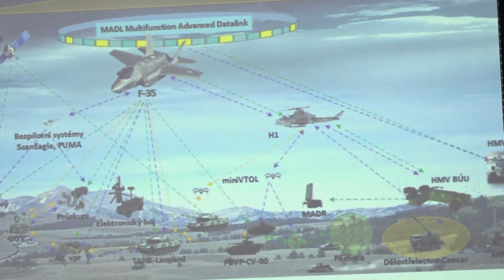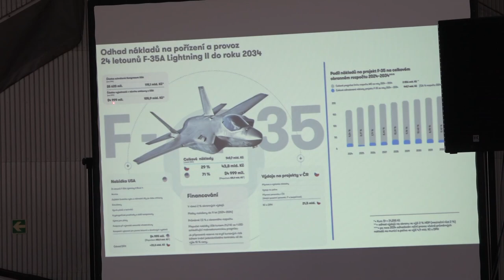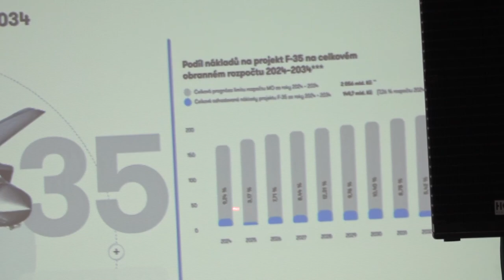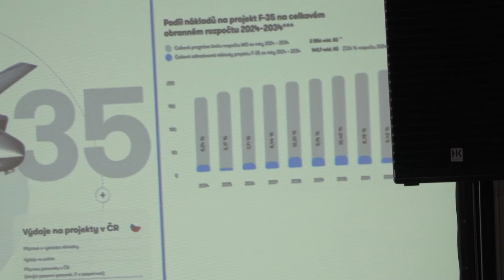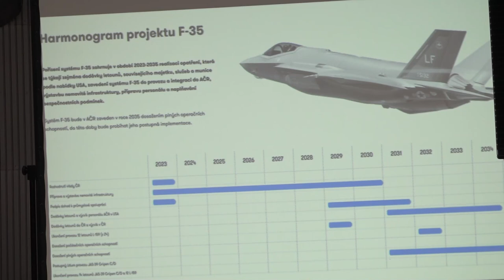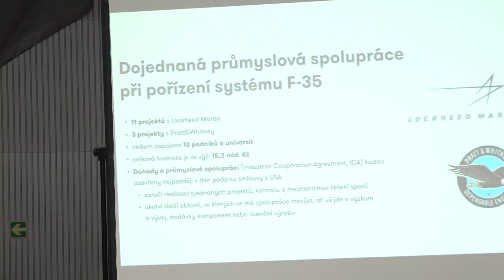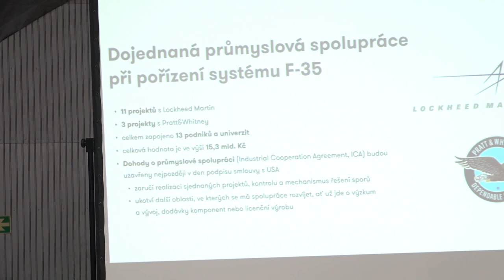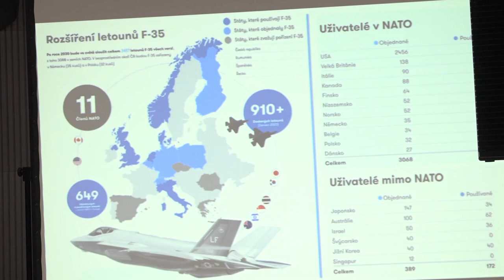Odborný seminář k pořízení 24 nadzvukových letounů F-35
Ve středu 27. září 2023 vláda ČR schválila pořízení 24 víceúčelových nadzvukových letounů 5. generace F-35. Pro představení detailů materiálu, který schválila vláda, připravilo Ministerstvo obrany spolu s Generálním štábem AČR odborný seminář, na němž kromě ministryně obrany Jany Černochové a náčelníka generálního štábu generálporučíka Karla Řehky vystoupili ti, kteří v uplynulém roce s vládou USA jednali o detailech nabídky.